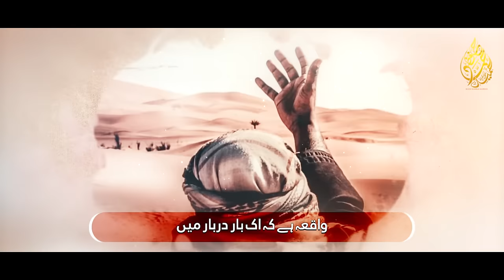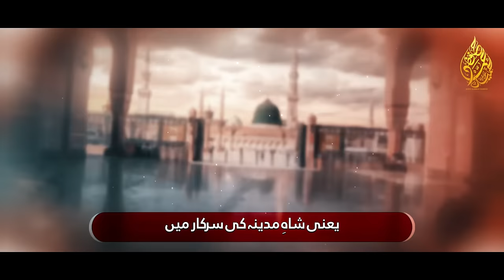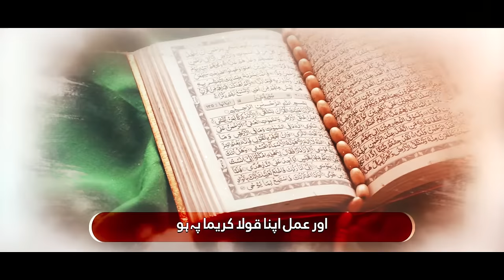Maa Baap Ki Azmat , Qaseeda Walideen ki Azmat , Hameed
New Tearfull Qaseeda || MAA BAAP KI AZMAT|| Hafiz Hammad Hameed

Artist : Hafiz Hammad Hameed
Lyrics : Musab Shaheen
Audio : FS STUDIO
Video: UZAIR AHMED

All rights of the audio and video production is reserved for HaFiz Hammad Hameed Official. Hence, it's not permissible to reuploading without our permission. However, you may share this production on Social Media Platform.